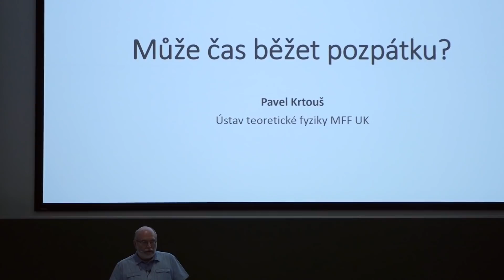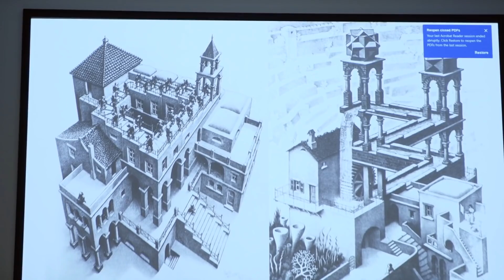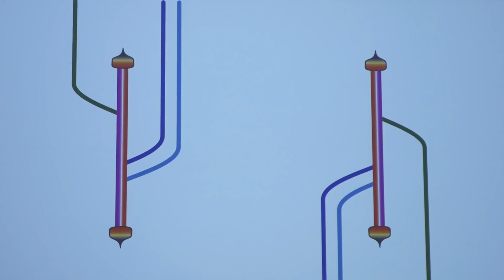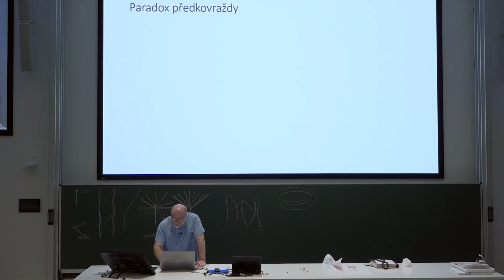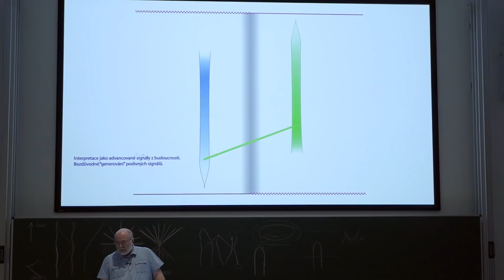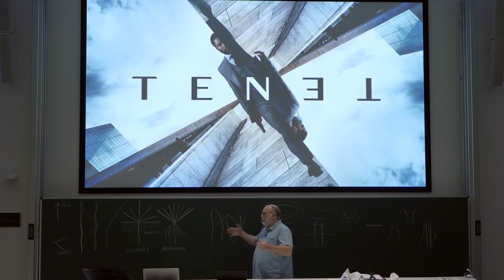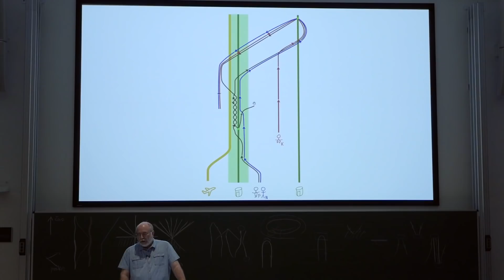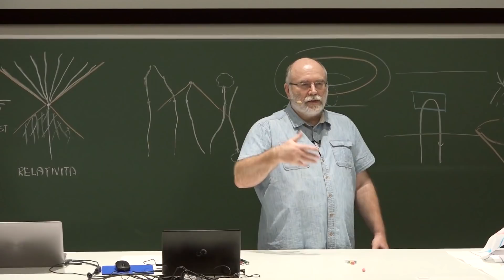Pavel Krtouš - Může čas běžet pozpátku? (MFF-FPF 17.12.2020)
Záznam šesté přednášky zimního semestru 2020 v rámci semináře Filosofické problémy fyziky (NPOZ007), zajišťovaného Ústavem teoretické fyziky MFF UK.
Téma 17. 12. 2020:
Může čas běžet pozpátku?
Oddechový předvánoční speciál o cestovaní v čase a proti času. Přehled některých možností deformace prostoročasu, nalézání prostorových topologických zkratek, plynutí proti proudu času, protisměrné komunikace a dalších časových podivností. Princip konzistence lokálních zákonů v globálně podivném světě. Diskuze paradoxu předkovraždy. Závěrem malá průprava ke sledování filmu TENET.

Přednáší:
prof. RNDr. Pavel Krtouš, Ph.D. (Ústav teoretické fyziky MFF UK v Praze).

Tyto semináře jsou věnovány filosoficky motivovaným tématům ze současnosti i historie fyziky s důrazem na její přírodovědný a kulturní kontext. V letním semestru na tento předmět navazuje předmět Fyzika jako dobrodružství poznání.

Letošní jubilejní 30. cyklus FPF, a dokonce už 50. cyklus PMF, je věnován doc. Jiřímu Langerovi, zakladateli těchto přednáškových cyklů, který zesnul na jaře roku 2020. Velký dík patří i jeho pokračovatelům, celému týmu obětavých lidí na MFF UK za přípravu a realizaci těchto přednášek i podporu při natáčení, hlavně však skvělým přednášejícím.

Po dobu opatření v souvislosti s pandemií nemoci COVID-19 probíhají tyto přednášky distanční formou bez fyzické přítomnosti posluchačů, tedy jsou živě streamovány a po dobu přenosu, s asi půlminutovým zpožděním, dostupné na tomto odkazu:
a po následném zpracování je pak záznam k dispozici ke shlédnutí na tomto kanálu a příslušné odkazy budou též na níže uvedeném webu s programem přednášek:

Harry Potter a vězeň z Azkabanu (Alfonso Cuarón, 2004)

(slibovaný experiment je v čase 55:55)

Tip od posluchačů z diskuze:
Dark (Baran bo Odar, Jantje Friese, německý seriál 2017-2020)